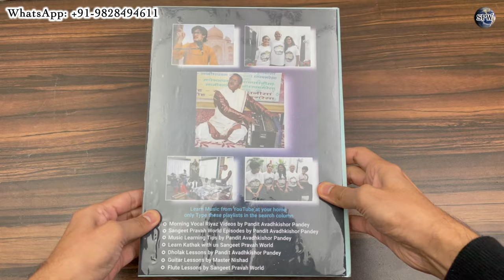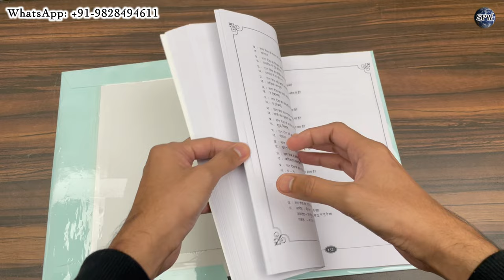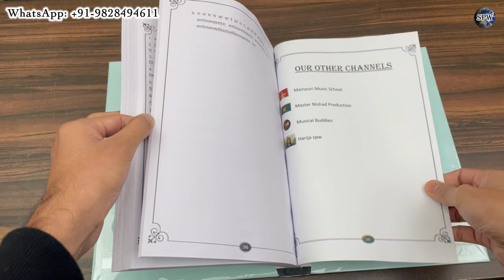बिन गुरु के सिर्फ़ किताबों से संगीत सकते हैं? 🤔 Online Singing Classes +91-9828494611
More Links:-